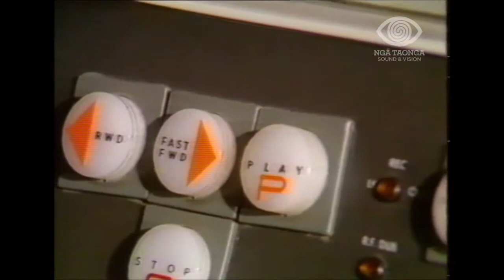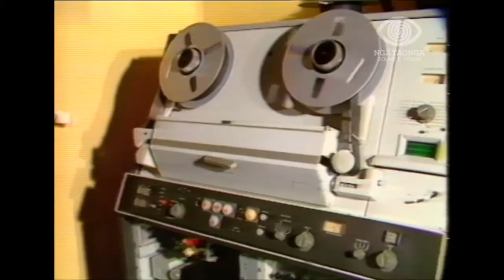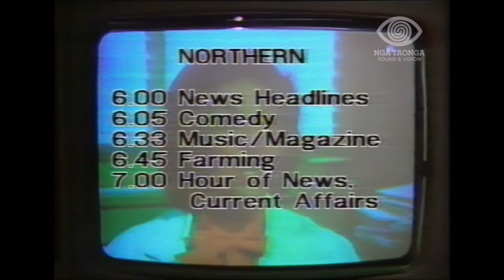Breakfast Television in New Zealand (1983)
Here are two Eye Witness News items regarding breakfast television in New Zealand. These items, filed by Rob Harley and Bill Ralston, were broadcast on TVNZ during 1983.

Special thanks to Ngā Taonga Sound & Vision (TVNZ Collection) for the use of this clip.

BREAKFAST TELEVISION HISTORY
The contenders for breakfast television in New Zealand were two private television companies, Northern Television and City Television.

Northern Television was led by Wilson and Horton, publishers of the Auckland morning daily The New Zealand Herald, but also included 18 other newspaper owners spread throughout the country. Northern's television production and transmission studios were located in a converted factory at 10 Panorama Road in Mt Wellington, Auckland. (Today, the Mt Wellington facility is home to Sky Network Television since its launch on 18 May 1990.)

City Television was formed by Andy Tyler who headed an electronic production company with studios in Auckland and Wellington, with additional backing from the Chase Corporation which also owned Amalgamated Theatres.

Following hearings in August 1983, both companies spent months preparing formal applications for the Broadcasting Tribunal hearing which was to determine the issue regarding the breakfast to noon time on the existing TV One (now TVNZ 1) network. Then at the eleventh hour, both companies withdrew in the face of the scale of charges which the Broadcasting Corporation of New Zealand (BCNZ) announced it would levy if it were to lease the TV One network, charges amounting to a $3 million initial fee, and some $1,400 per hour for the lease of the national transmission system. Fierce debate followed over both the scale and the timing of the BCNZ's announcement - but the breakfast television option was dead for lack of applicants.

Breakfast television finally came to New Zealand in early November 1989 via Channel 2 (now TVNZ 2). Weekdays began at 6.30am with weekend transmissions to follow at 7am before moving to a 6.30am start by February 1990.

On weekdays, early morning cartoons and Sesame Street were supplemented with Breakfast News (or Good Morning New Zealand), TVNZ's short-lived morning news bulletin read by Tom Bradley with weather forecasts by Penelope Barr. Breakfast News aired on Channel 2 at 7am weekdays and ran for half an hour, with a brief news and weather update for five minutes at 8am. By the start of 1990, it changed to five-minute bulletins on the half hour between 7-8.30am until mid-1990.

On weekends, What Now and other cartoons and kids shows were transferred from TV One along with a new show on Saturday mornings - The Breakfast Club (no relation to the More FM show) with Jason Gunn, who also hosted After 2 on weekday afternoons. In fact, The Breakfast Club acted as a lead-in to the hugely popular What Now (Saturdays at 8am), hosted by Catherine McPherson and Simon Barnett.

And finally, on 11 August 1997, Breakfast made its debut on TV One and ran from 7-9am. Today, Breakfast goes to air from 6-9am on TVNZ 1.